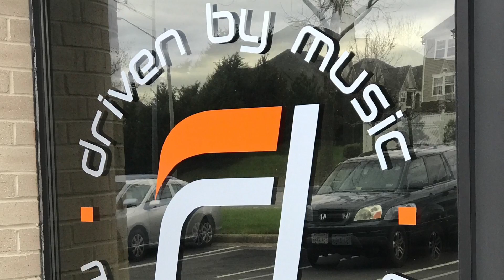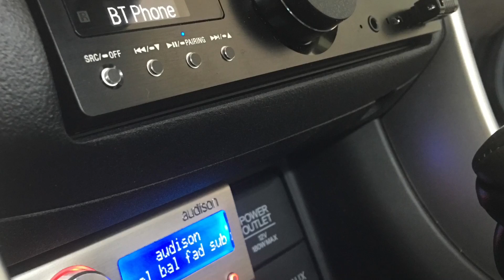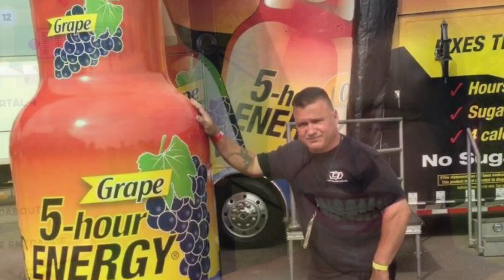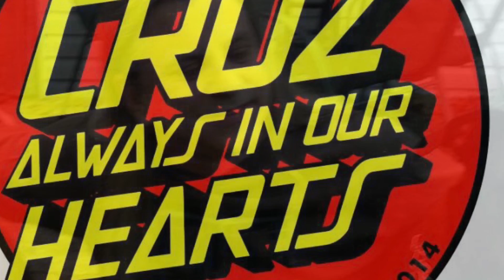2017 ME Magazine Top50 Installers submission - Chris McNulty